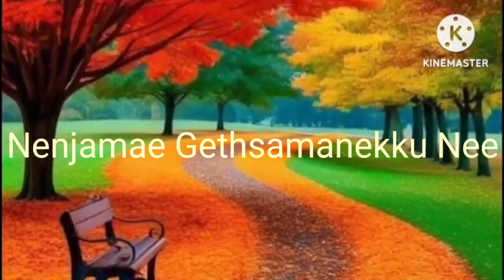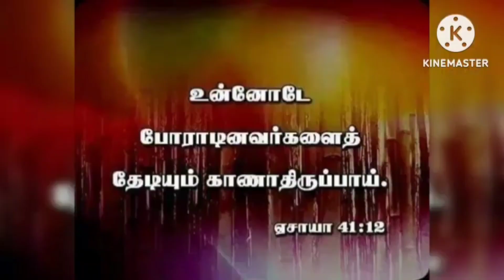Nenjamae Gethsemanekku Nee Nadanthu (With lyrics in my Description Box)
நெஞ்சமே, கெத்சமேனக்கு நீ நடந்து வந்திடாயோ?
சஞ்சலத்தால்‌ நெஞ்சுருகித்‌ தயங்குகின்றார்‌ ஆண்டவனார்‌.

2. ஆத்துமத்தில்‌ வாதை மிஞ்சி, அங்கலாய்த்து வாடுகின்றார்‌
தேற்றுவார்‌ இங்காருமின்றித்‌, தியங்குகின்றார்‌ ஆண்டவனார்‌.

3. தேவ கோபத்‌ தீச்சூளையில்‌ சிந்தை நொந்து வெந்துருகி
ஆவலாய்த்‌ தரையில்‌ வீழ்ந்து அழுது ஜெபம்‌ செய்கின்றாரே.

4. அப்பா பிதாவே, இப்பாத்ரம்‌ அகலச்செய்யும்‌ சித்தமானால்‌
எப்படியும்‌ நின்‌ சித்தம்போல்‌ எனக்காகட்டும்‌ என்கின்றாரே.

5. ரத்த வேர்வையாலே தேகம்‌ மெத்த நனைந்திருக்குதே,
குற்றம்‌ ஒன்றும்‌ செய்திடாத கொற்றவர்‌க்கிவ்‌ வாதை ஏனோ?

6. வானத்திலிருந்தோர்‌ தூதன்‌ வந்தவரைப்‌ பலப்படுத்தத்‌
தான்‌ சஞ்சலத்தோடு முழந்தாள்நின்று வேண்டுகின்றார்‌.

7. தாங்கொணா நித்திரைகொண்டு தன்‌ சீஷர்கள்‌ உறங்கிவிழ
ஆங்கவர்‌ தனித்திருந்து அங்கலாய்த்து வாடுகின்றார்‌.

- ஐ. ஏ. சாமுவேல்‌